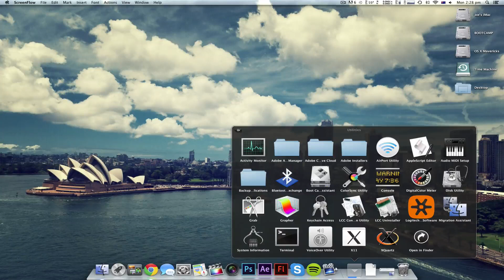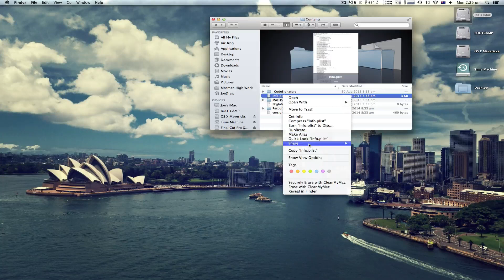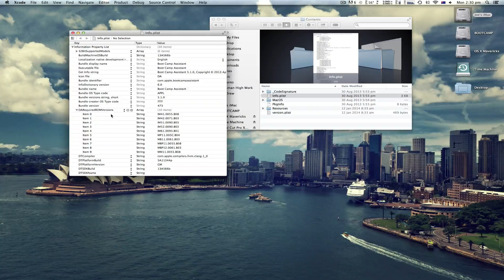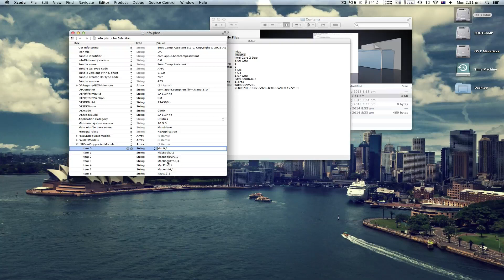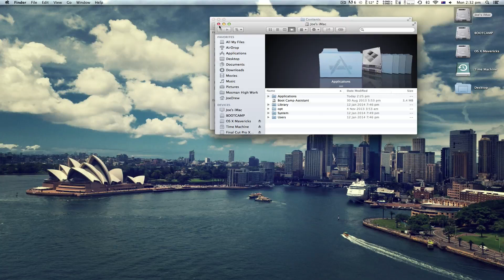Make a Boot Camp USB on an Unsupported Mac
Code Signing Command: codesign -fs - {Drag App HERE]

Detailed Text Steps Coming Soon!

Sorry for rubbish Audio Levels!